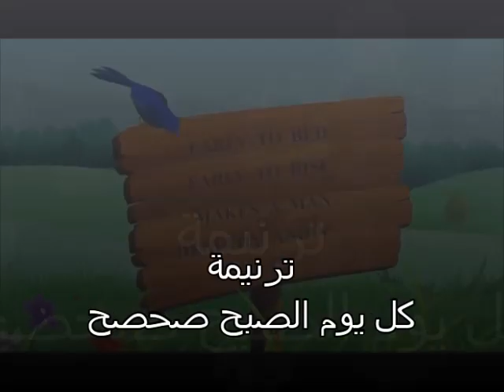ترنيمة كل يوم الصبح صحصح للاطفال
ترنمية اطفال خدمة الانبا ابرام مارمرقص كيلوباترا